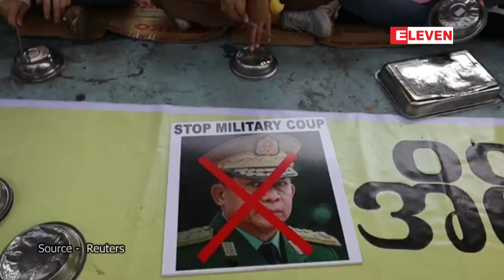အင်ဒိုနီးရှားနိုင်ငံခြားရေးဝန်ကြီး၏ မြန်မာခရီးစဉ် မဖြစ်မြောက်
အင်ဒိုနီးရှားနိုင်ငံခြားရေးဝန်ကြီး၏ မြန်မာခရီးစဉ် မဖြစ်မြောက် (ရုပ်သံ)

မြန်မာနိုင်ငံကိုလာရောက်ပြီး တပ်မတော်ခေါင်းဆောင်တွေနဲ့ ဆွေးနွေးမယ့် အင်ဒိုနီးရှားနိုင်ငံခြားရေးဝန်ကြီး ရတ်နိုမာဆူဒီရဲ့ခရီးစဉ်ဟာ မဖြစ်မြောက်တော့ကြောင်း အင်ဒိုနီးရှားနိုင်ငံခြားရေးဝန်ကြီးဌာနရဲ့ပြောခွင့်ရပုဂ္ဂိုလ်က ဖေဖော်ဝါရီလ ၂၄ ရက်မှာ ကြေညာထားပါတယ်။

■ Zawgyi ျဖင့္ဖတ္ရန္

အင္ဒိုနီးရွားႏိုင္ငံျခားေရး၀န္ႀကီး၏ ျမန္မာခရီးစဥ္ မျဖစ္ေျမာက္ (ရုပ္သံ)

ျမန္မာႏိုင္ငံကိုလာေရာက္ၿပီး တပ္မေတာ္ေခါင္းေဆာင္ေတြနဲ႔ ေဆြးေႏြးမယ္႔ အင္ဒိုနီးရွားႏိုင္ငံျခားေရး၀န္ႀကီး ရတ္ႏိုမာဆူဒီရဲ႕ခရီးစဥ္ဟာ မျဖစ္ေျမာက္ေတာ႔ေၾကာင္း အင္ဒိုနီးရွားႏိုင္ငံျခားေရး၀န္ႀကီးဌာနရဲ႕ေျပာခြင္႔ရပုဂၢိဳလ္က ေဖေဖာ္၀ါရီလ ၂၄ ရက္မွာ ေၾကညာထားပါတယ္။